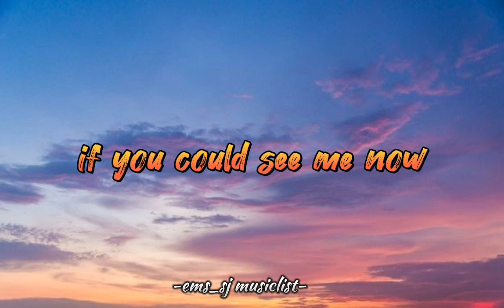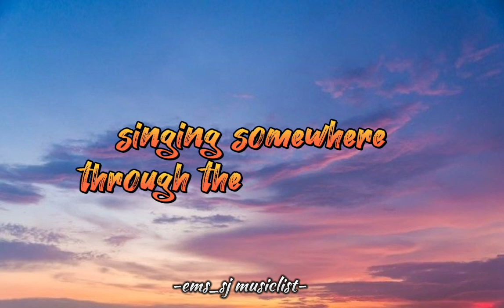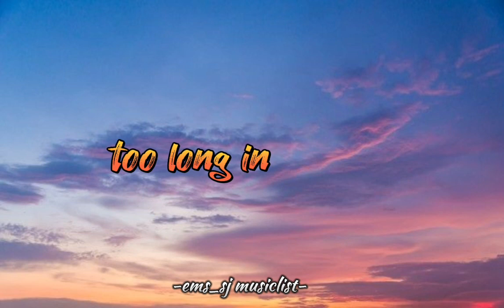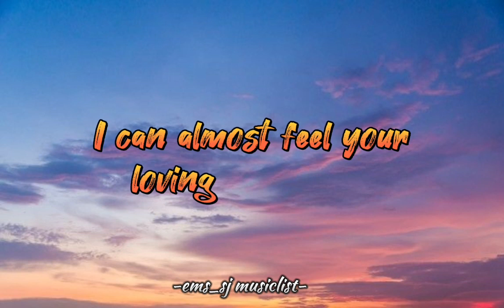Loving Arms - Dixie Chicks(lyrics)🎶